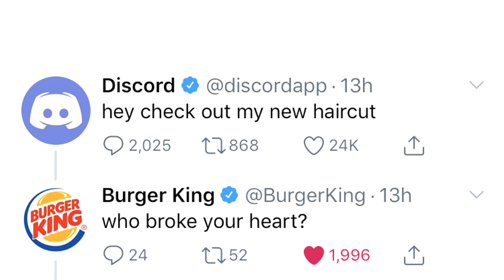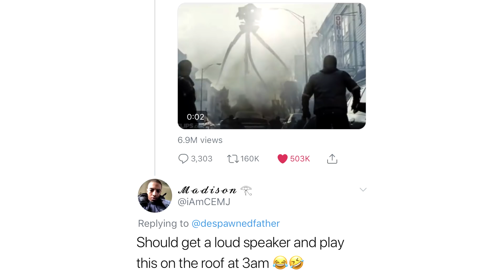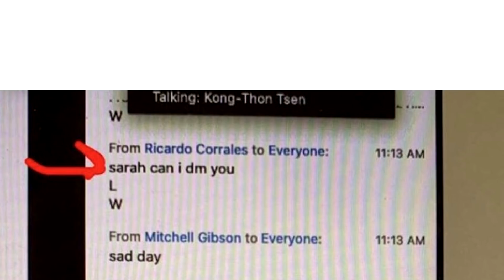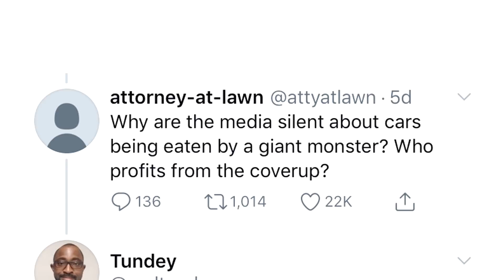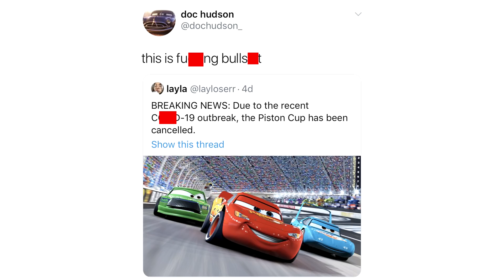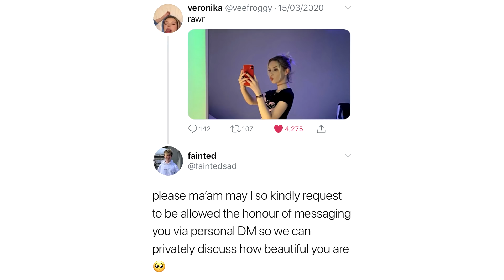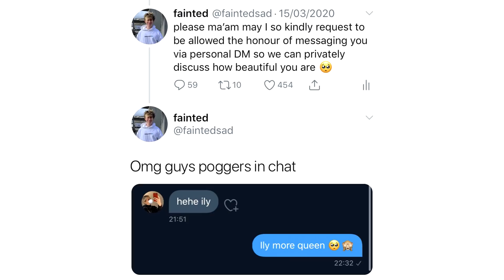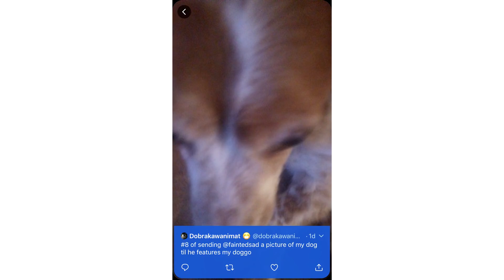How is Twitter free? #68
funny tweets, twitter posts and memes! How is Twitter free? PART 68

how is twitter free episode 68! the series where we take a look at the funniest tweets memes and videos and laugh at them. thanks so much for supporting the series!

How is Twitter free? Part 68 (episode 68)